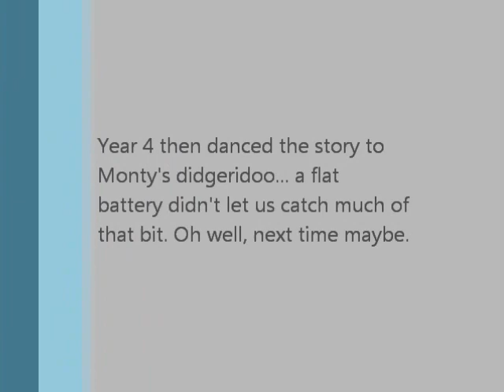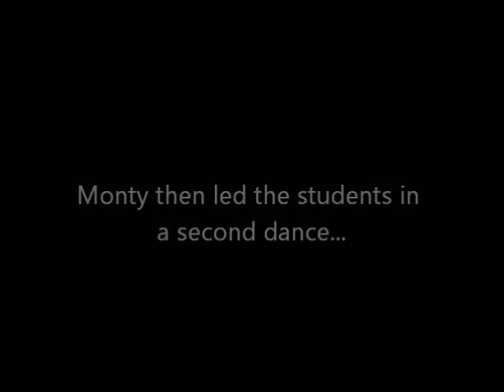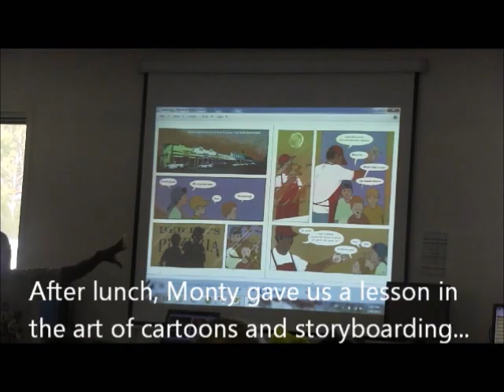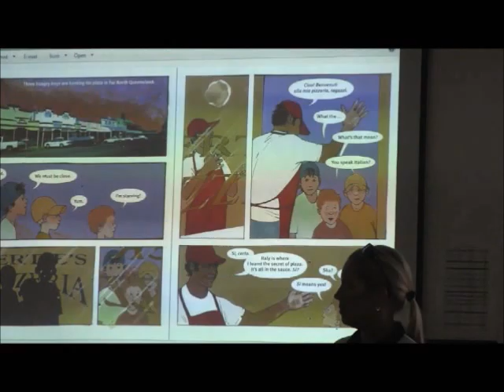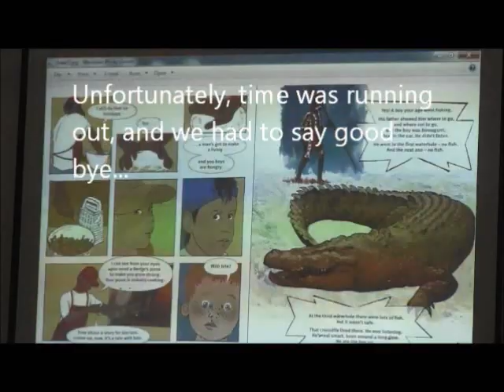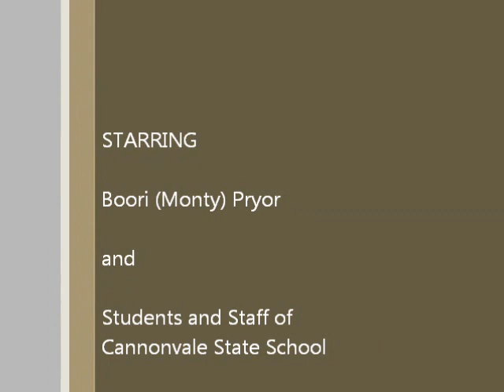Monty Pryor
Monty Pryor conducting a writing workshop at Cannonvale State School.